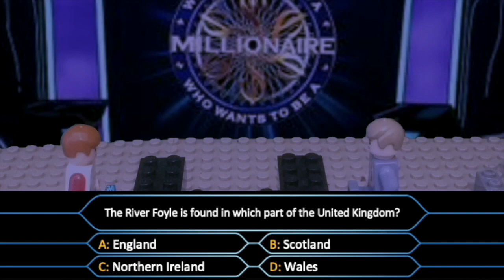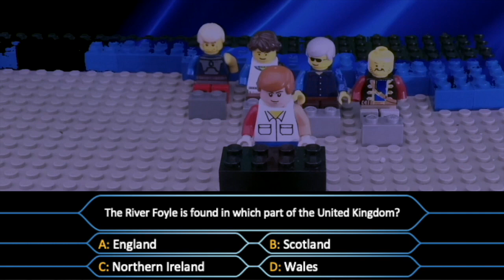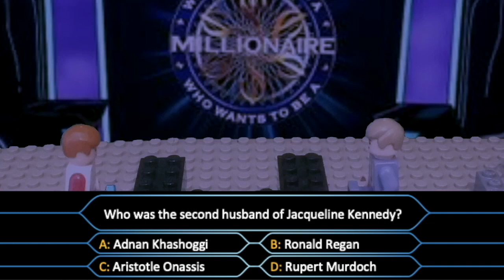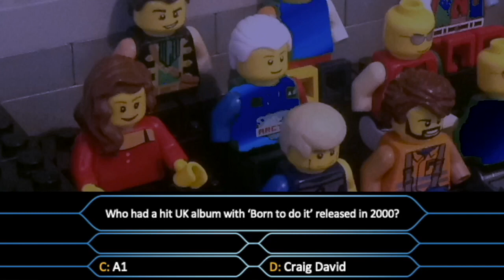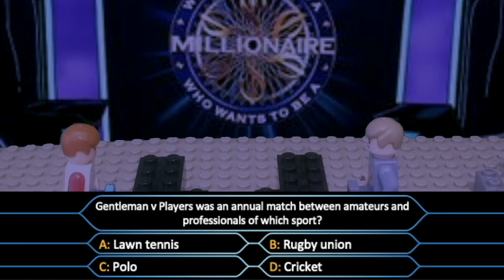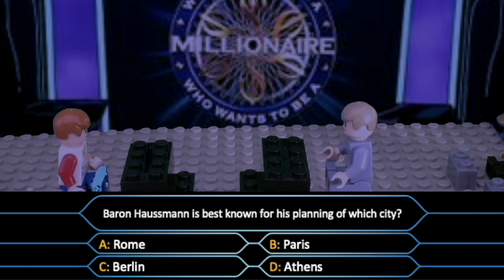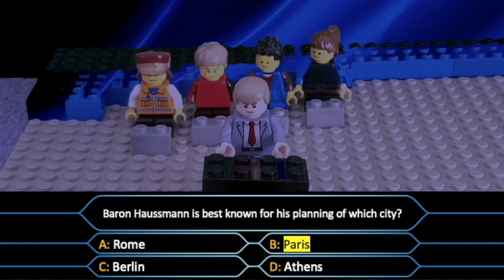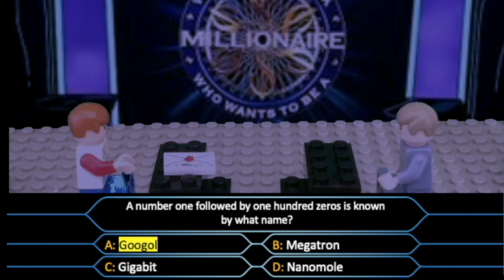Major Fraud (Who Wants to be a Millionaire Coughing Scandal in LEGO!)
Did he cheat?

All music used is from "Who Wants to be a Millionaire"